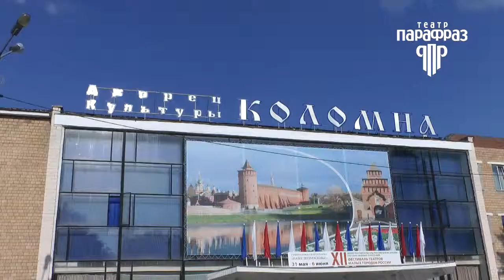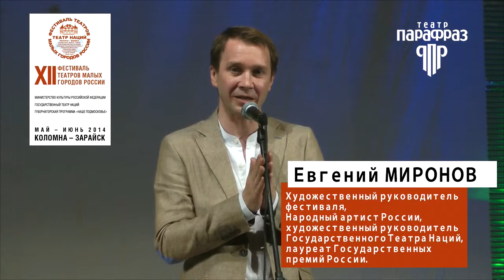Театр Парафраз в городе Коломна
Театр Парафраз "Детектив Агаты Кристи".
12 фестиваль театров малых городов России, город Коломна.